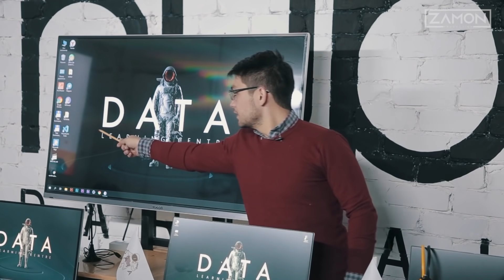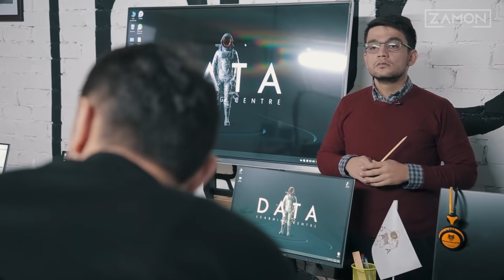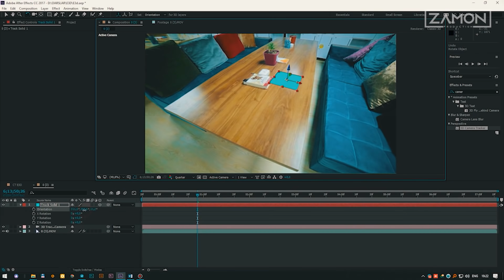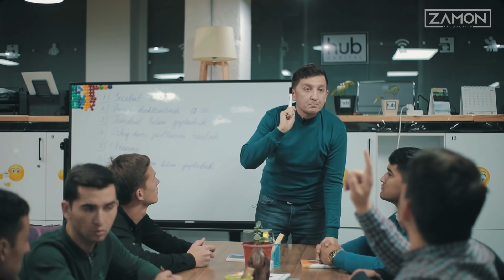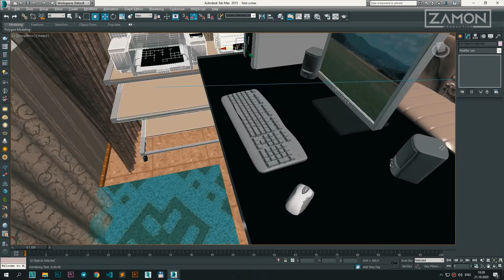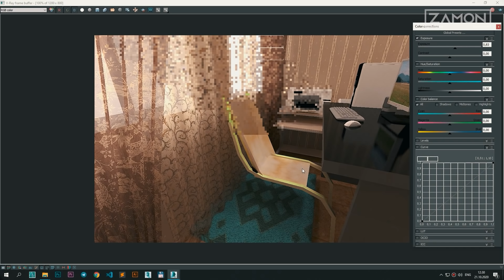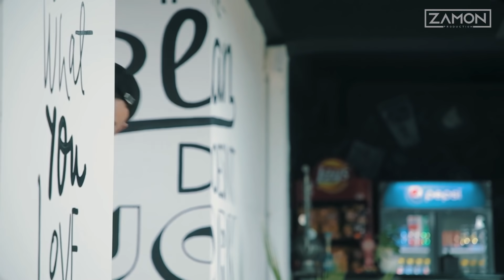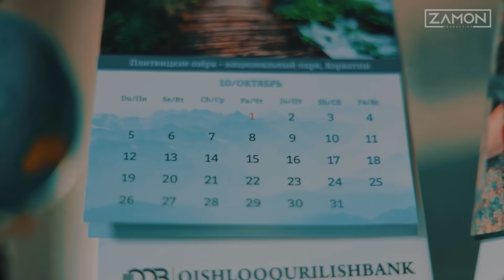KULGULANDIYA #16 Soni - Data O'quv Markazi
Data Learning centre: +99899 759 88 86 ☎️

Assalomu alaykum hurmatli kanalimiz a'zolari. E'tiboringizga Kulgulandiya loyihamizning navbatdaki 16-sonini havola qilamiz. Bu sonda Dartal Hub markazida joylashgan "Data O'quv Markazi" haqida qiziqarli va yumorga boy hazillarni ko'rasiz. Video yoqsa like bosing va komentariyada fikringizni yozib qoldiring. Kanalimizga obuna bo'lishni unutmang.